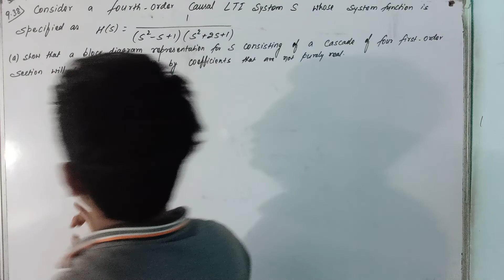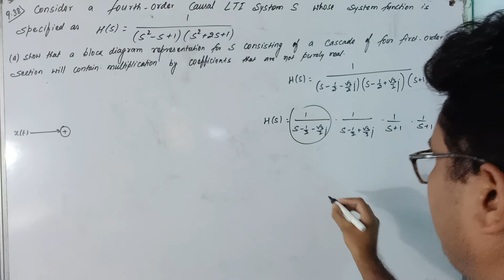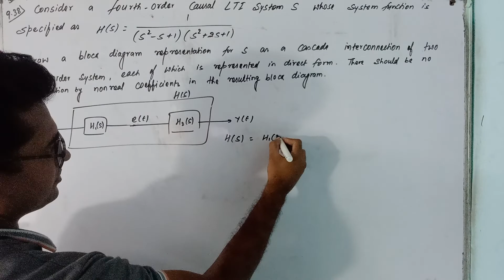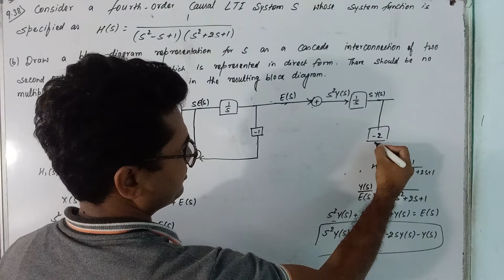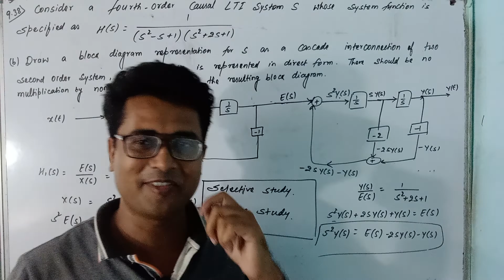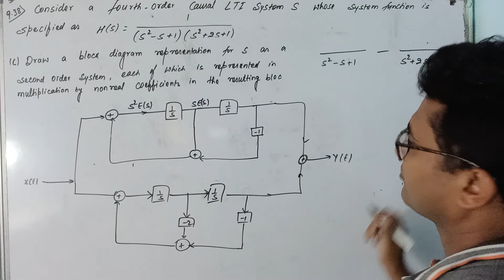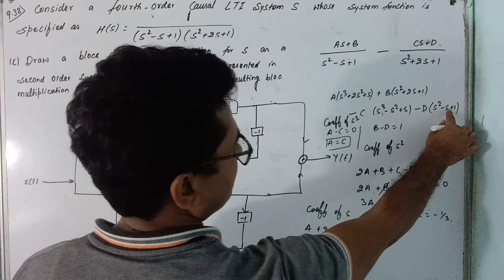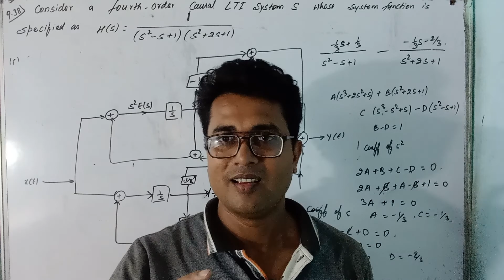LT - 42 | Solution of 9.38 of Oppenheim | Block Diagram Representation | Laplace Transform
Solution of 9.38 of Alan V Oppenheim